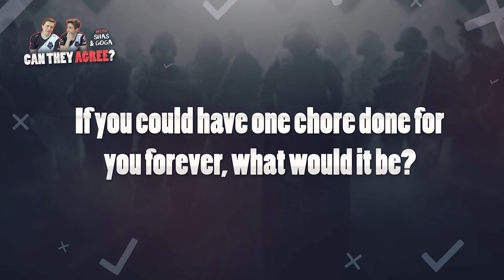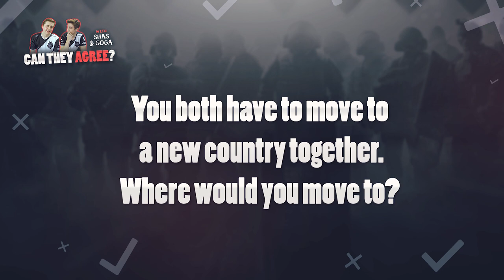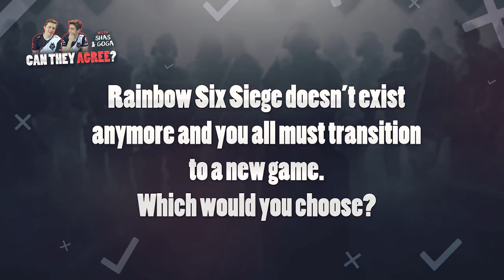Can They Agree? With Rainbow Six Siege Shas & Goga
Which is better, Kanto and the Seven Dwarves or Kanto of the Rings? Do they trust Fabian to lead them to their destination? HOW DOES GOGA NOT LIKE PIZZA? Find out all of this and more as we discover with Shas and Goga - Can They Agree?